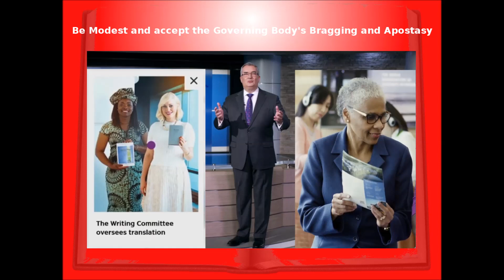Be Modest and accept the Governing Body's bragging and apostasy!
In their July 2019 broadcast, the Governing Body of Jehovah's Witnesses wanted us to focus on modesty. Modesty is in fact a good quality, encouraged by Jehovah and Jesus in the Bible.

But after teaching others that they must be modest, the Governing Body then declared themselves to be above the scriptural rule of 1st Corinthians 4:6 which says "Now, brothers, these things I apply to myself and A·pol'los for your good, that in our case you may learn the rule: “Do not go beyond the things that are written,” in order that you may not be puffed up individually in favor of the one against the other."

The representative of the Governing Body said that "the things written", mentioned by Paul, includes everything that the Governing Body prints in their publications. So they have extended what the apostle Paul limited himself to, the things written in the Bible, and included their own writings. They have therefore claimed that they themselves are not subject to the rule and have authority to go beyond the things written in the Holy Bible.
Clearly they do not apply the Biblical instruction to be modest to themselves, but everyone else must be modest.

They then went on to tell the millions of people watching that they have set up a museum in their headquarters all about what the Governing Body has done. After telling everyone else to be modest, they brag and put themselves on show, claiming to be the source of living water, when in fact, Jehovah God through his son Jesus Christ, is the source of living water.

They also put imagery in their broadcast with the message "sisters are overseeing the writing committee and are writing articles for their publications". If that is true, then they are violating 1 Timothy 2: 12 which says women are not permitted to teach men in the congregation.

They also showed a number of sisters with very short hair which breaks the rule set out by the apostle Paul in 1st Corinthians 11. Rebelling against the direction in the Bible, or allowing others to do so, is not modest at all.

In their fear of the world and the Jezebel woman, the Governing Body leads Jesus sheep into apostasy.

How dare those hypocrites tell others to be humble when they themselves have changed the words of the holy Bible! Just look at Romans 1: 26 where they have changed Jehovah's description of homosexuality from "disgraceful" to "uncontrolled"!

They were warned by repeated letters, over a period of around 10 years, but they refused to listen to counsel. Everyone else must submit to their counsel, but they do not need to listen to anyone, even the holy word of Jehovah God. Just like Rehoboam, they have refused to listen, and so the people of God will have to be split into different groups.

What can Jehovah's true people who are stumbling over these things do? What should genuine christians do?

The command of 2nd Corinthians 6: 17 and 18 tells us that we must separate.
The scripture says: "get out from among them, and separate yourselves,’ says Jehovah, ‘and quit touching the unclean thing’”; “‘and I will take you in.’” ?“‘And I shall be a father to you, and you will be sons and daughters to me,’ says Jehovah the Almighty.”"

True Christians must separate from apostates.
Let's join together to continue the pure worship of Jehovah, and the sincere following of Jesus christ.

Join us at Empire of Jehovah.